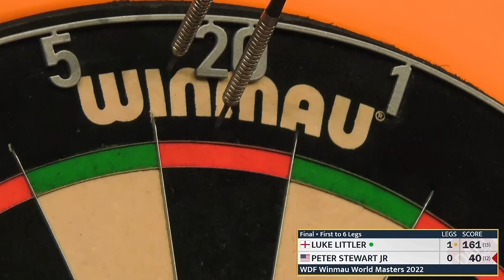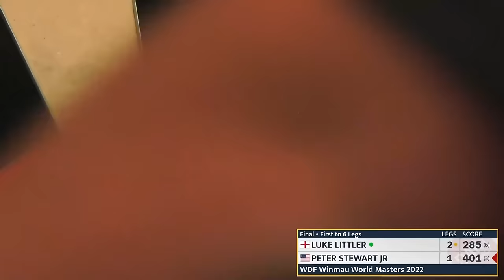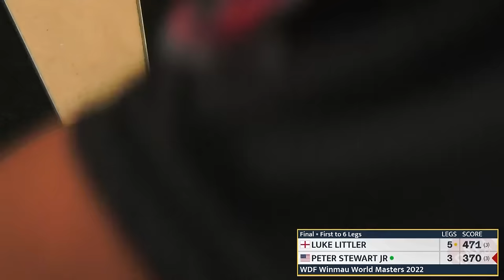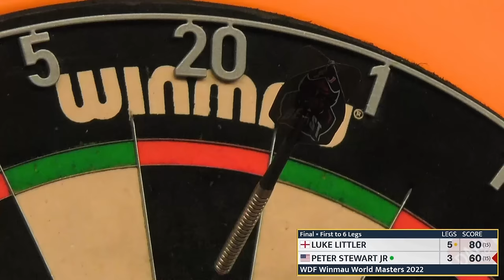Luke Littler Vs Peter Stewart jr, Winmau World Masters 2022, Boys Final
Luke Littler Vs Peter Stewart jr

Winmau World Masters 2022, Boys Final

From Holland